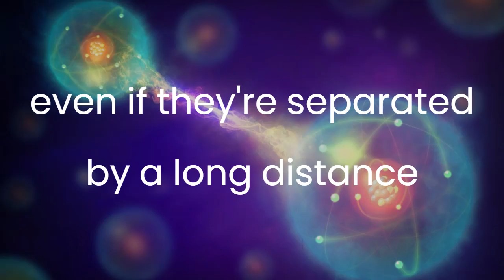Three scientists share Nobel Prize in physics for quantum mechanics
In 2022, the Nobel Prize for physics was won by French physicist Alain Aspect, American physicist John Clauser and Austrian physicist Anton Zeilinger for experiments with entangled photons or spooky action at a distance, establishing the violation of Bell inequalities and pioneering quantum information science.